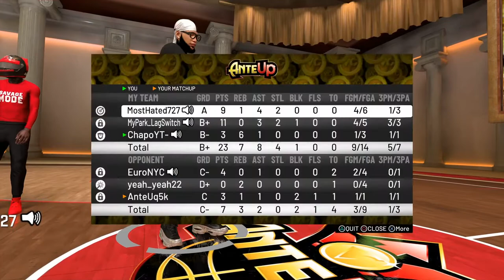2k20: I exposed NBA player Romeo Langford and his racist friend